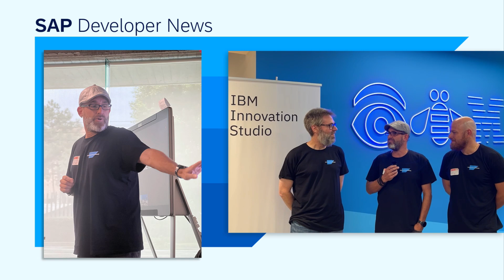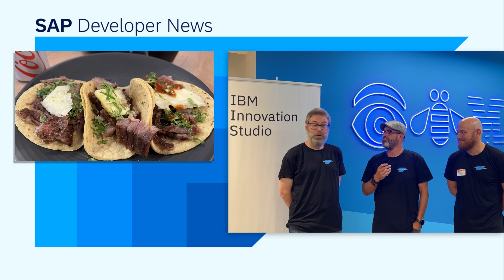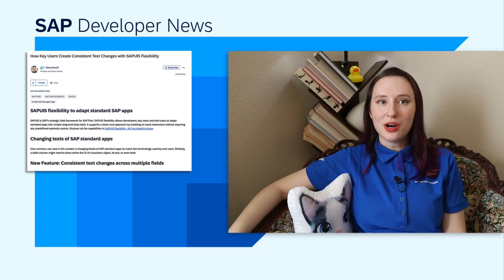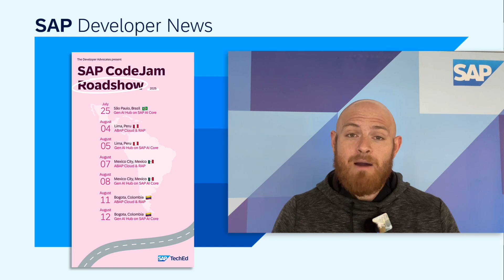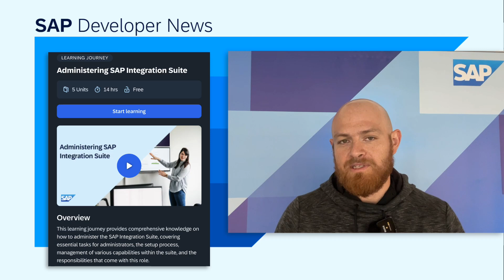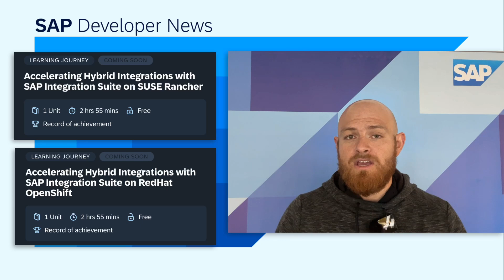LATAM Roadshow, SAPUI5, re≽cap25 recordings & Integration Suite learning | SAP Developer News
*New SAP Integration Suite learning journeys*

*CHAPTER TITLE*
0:00 Intro
0:10 LATAM Roadshow Promo from Mexico
1:56 SAPUI5 Flexibility
3:04 re≽cap 25 recordings are available!
3:40 New SAP Integration Suite learning journeys